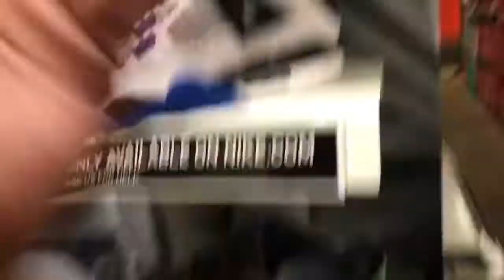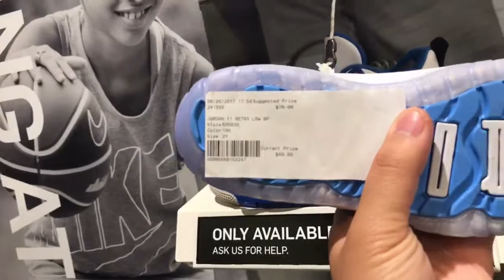Looking for Heat @Marshall, Thrift, Ross, etc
First ever daily blog, feel free to like the vid and leave sum feedback and mistake so we can learn from and produce better content for you guys